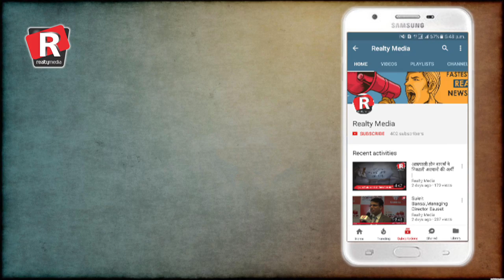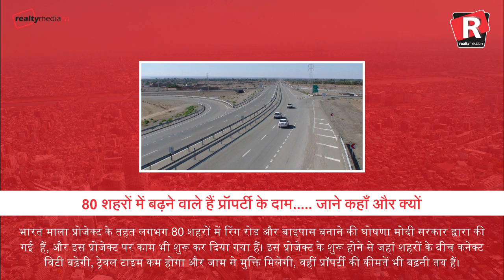Realty media :- Answer to all real estate queries